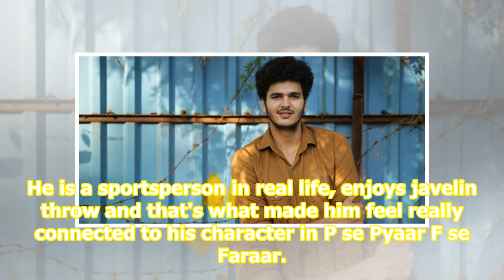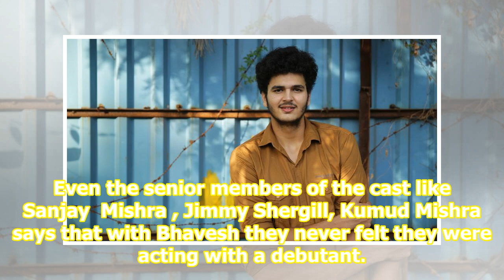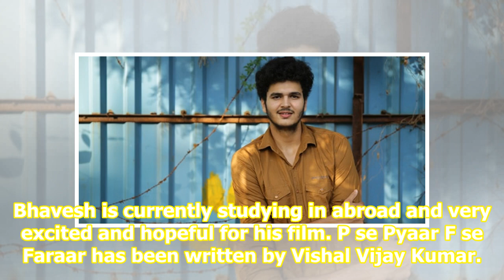Bollywood’s new face Bhavesh Kumar is playing an important role in Manoj Tiwari’s next P Se Pyaar...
Bollywood’s new face Bhavesh Kumar is playing an important role in Manoj Tiwari’s next P Se Pyaar F Se Faraar

 He is a sportsperson in real life, enjoys javelin throw and that's what made him feel really connected to his character in P se Pyaar F se Faraar. These days in Bollywood getting roles as an outsider is really tough but we know some names that made it big without having a godfather just with their e...